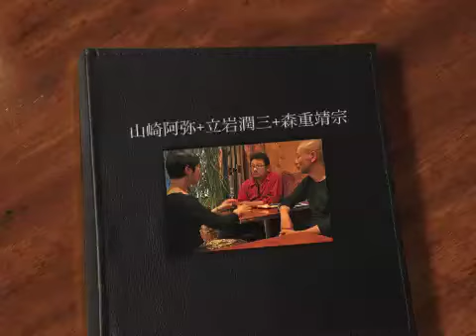森重靖宗+山崎阿弥+立岩潤三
2012年10月27日（土）Live at Cafe MURIWUI